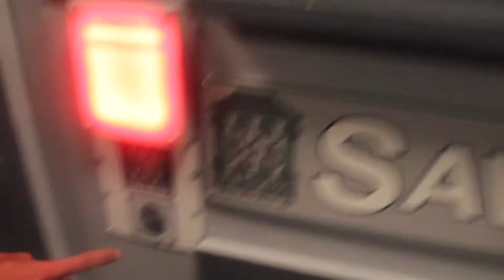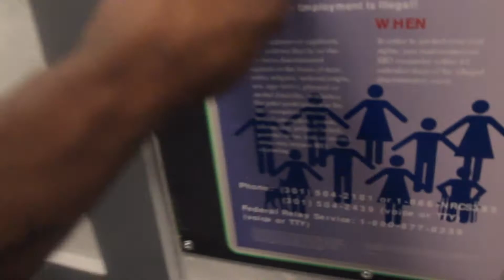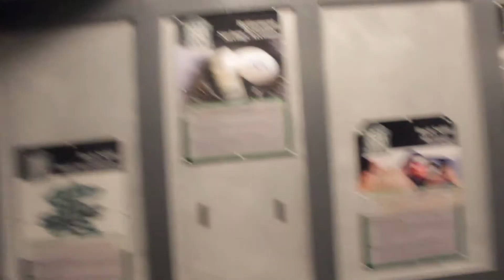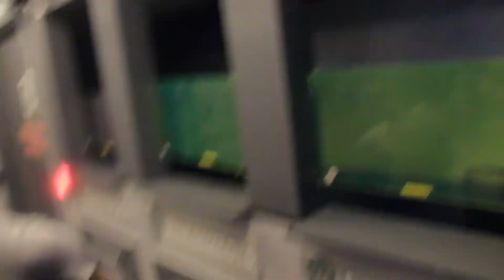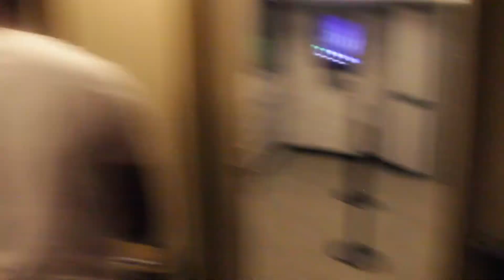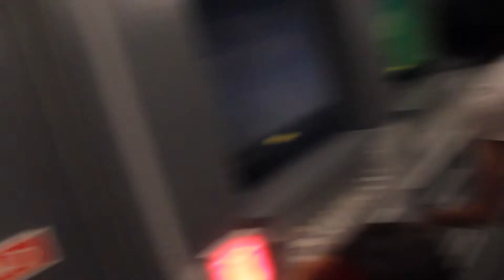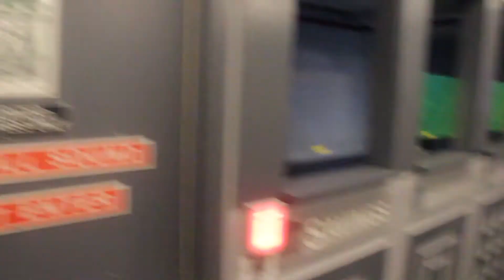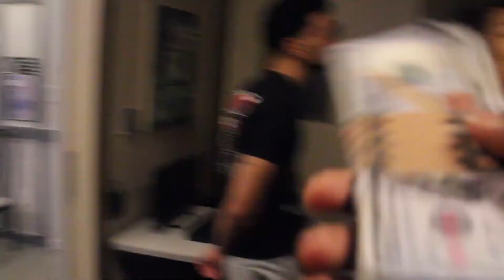Locked in the escape room 24 hours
locked in the room escape room for 24hours
locked in
dark room
24hours to escape
escape room challenge
in the room need to escape
escaping the room in 24hours
trying to escape this room got 24hours

Facebook jaylen. Rose

Twitter famesorich

Psn jaychipskylark12

Hit that’s 🛎

Ps. Stay loyal